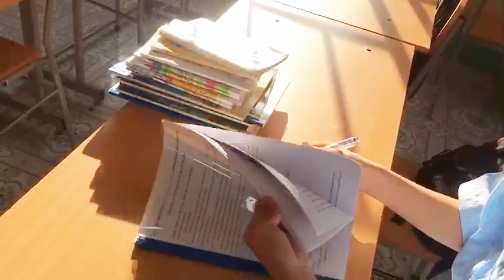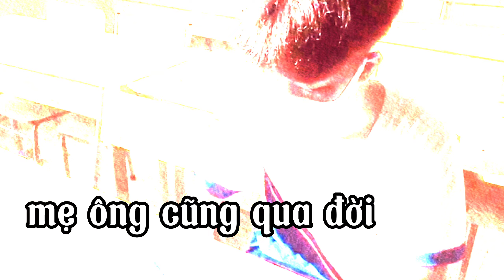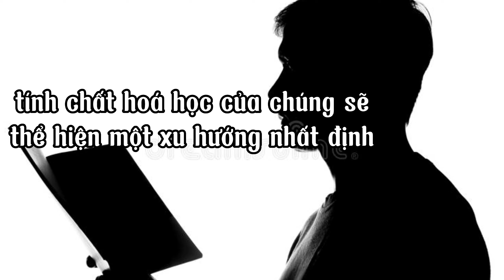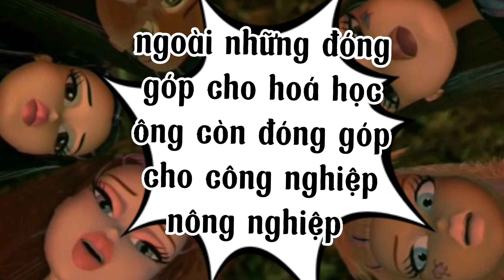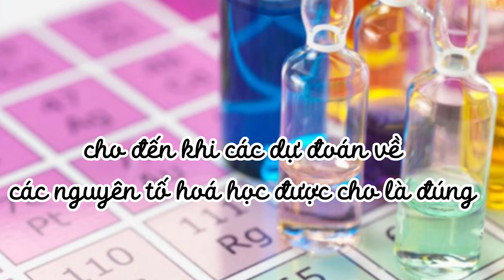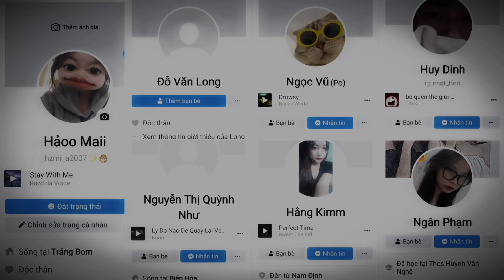Phim " cuộc đời ông Dmitri Ivanovich Mendeleev"